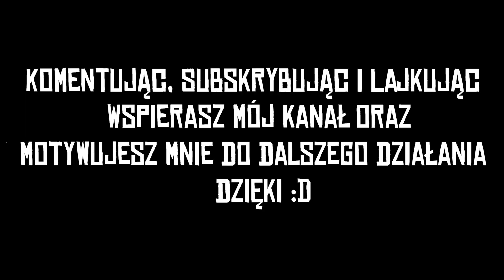Red Dead Online Prezentacja Przedmiotów z Klubu Rewolwerowca Odsłona 2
W odcinku Red Dead Online Prezentacja Przedmiotów z Klubu Rewolwerowca Odsłona 2